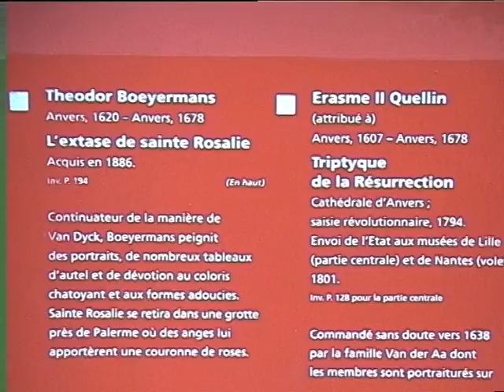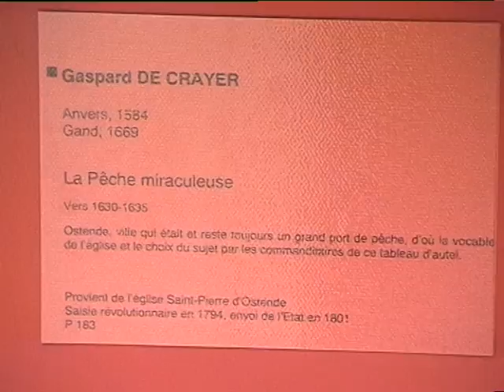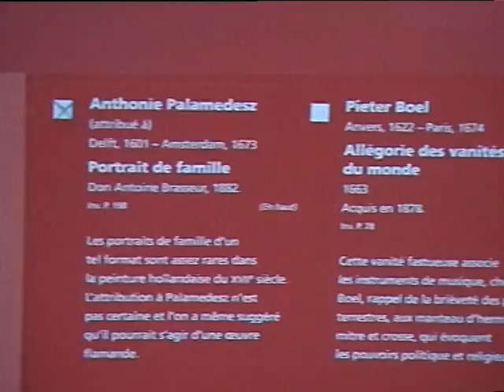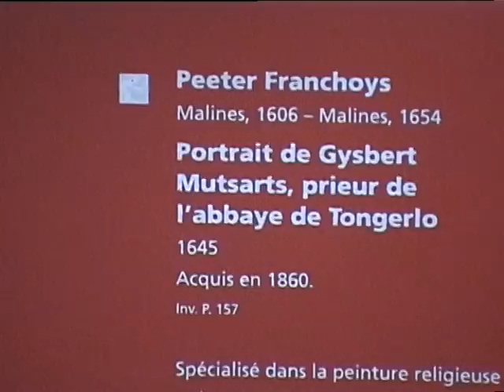Lille4Museo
Interraililla 2002 museossa Lillessa